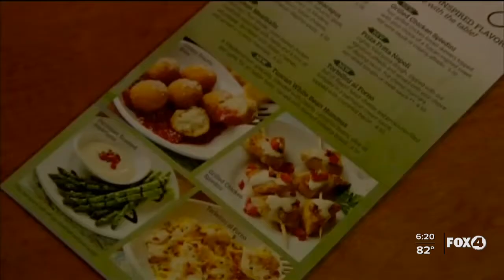Darden restaurant employees getting bonuses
Darden restaurant chain employees will receive bonuses and higher pay from the parent company.